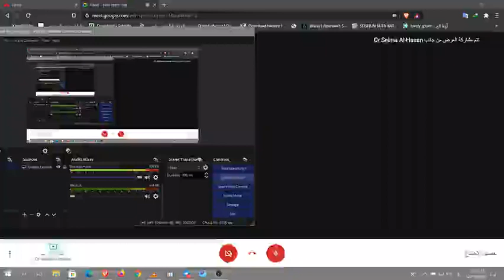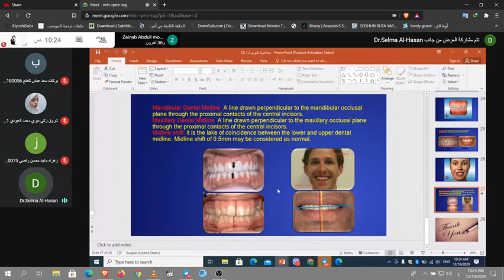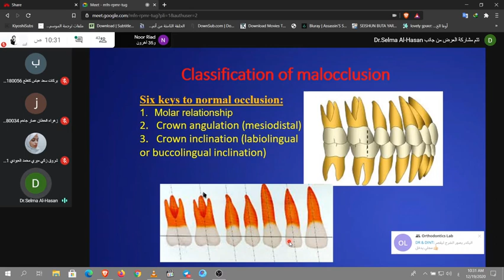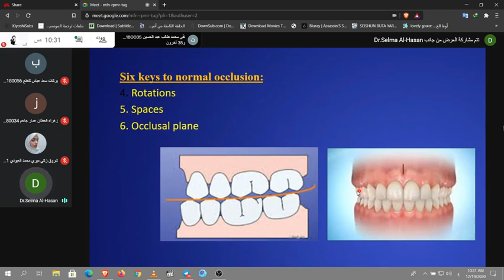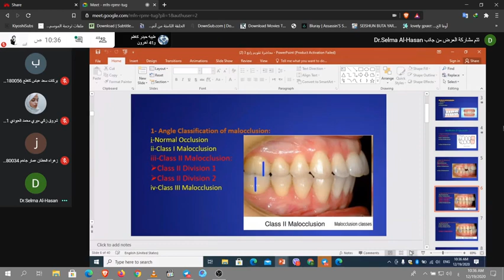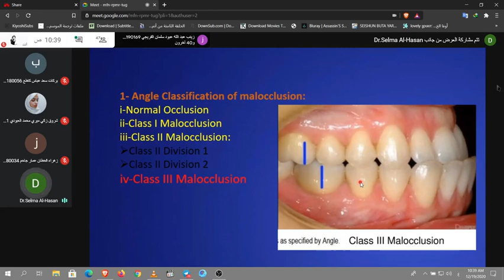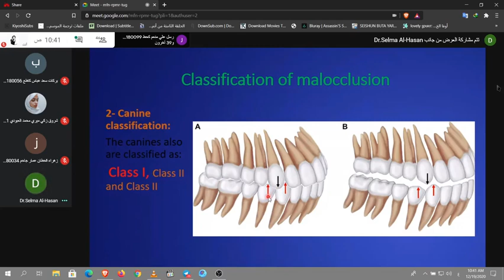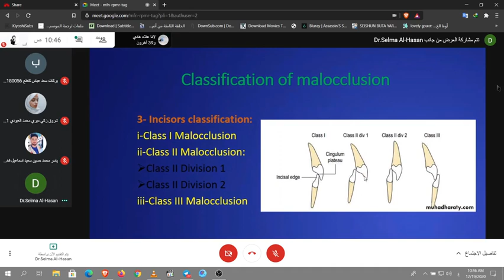Introduction to Orthodontic. Part 2 / Orthodontic